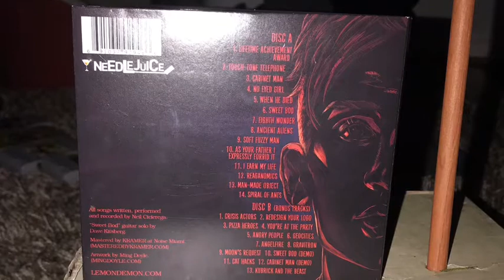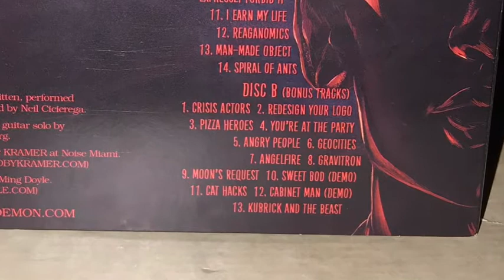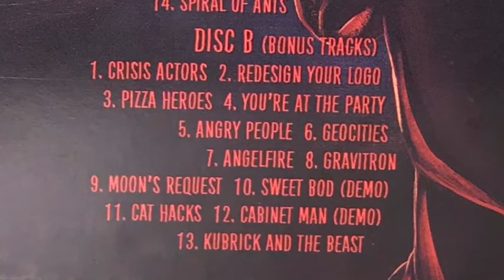My review Lemon demons Spirit phone